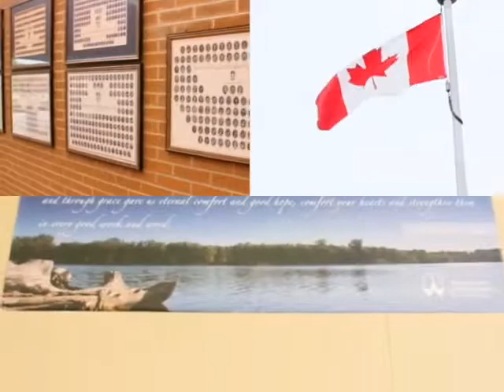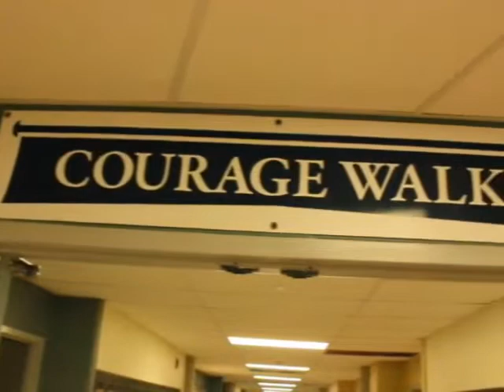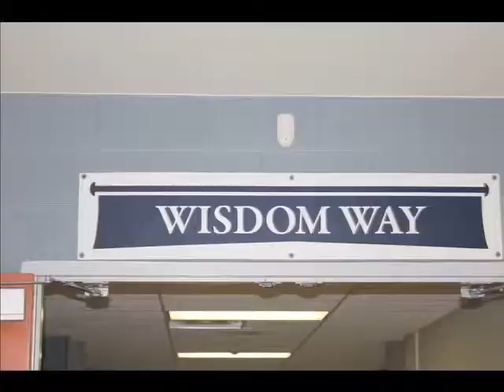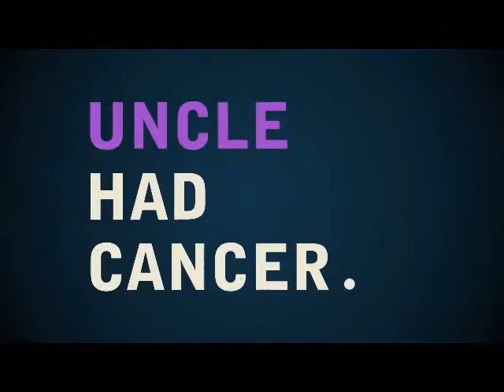BM News - Wednesday, April 15, 2015